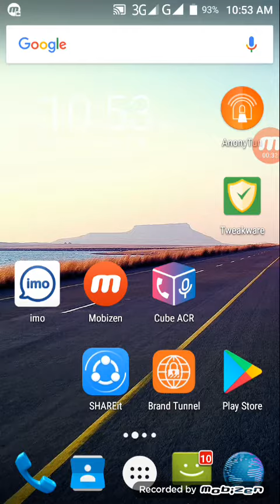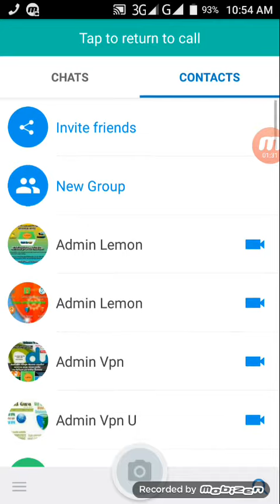How To Record imo Audio Call Bangla imo তে সম্পূর্ণ নতুন ভাবে অডিও কল রেকর্ড করুন 9/10/2017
How To Record imo Audi imo তে সম্পূর্ণ নতুন ভাবে অডিও কল রেকর্ড করুন